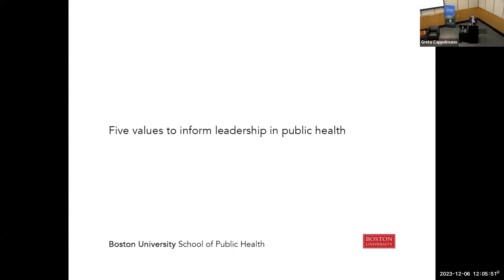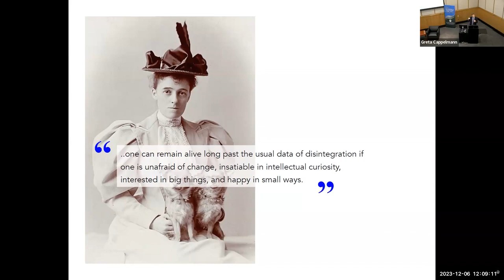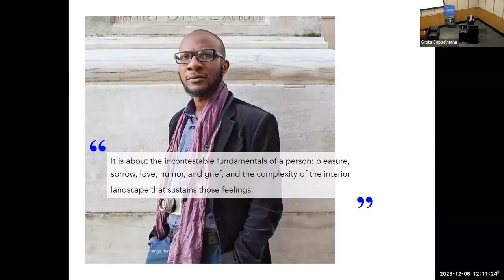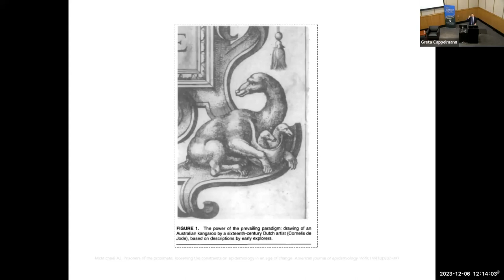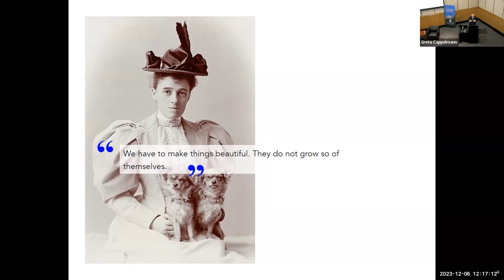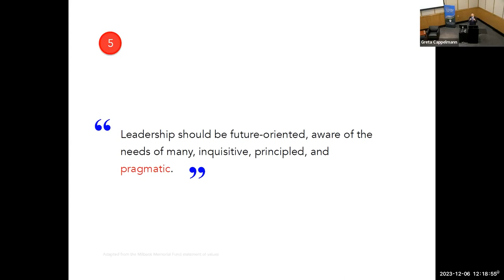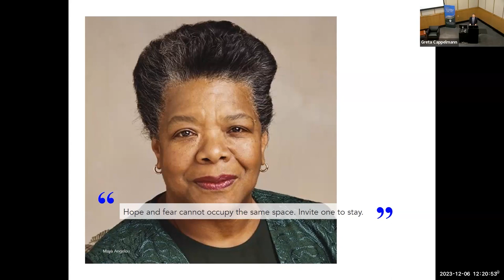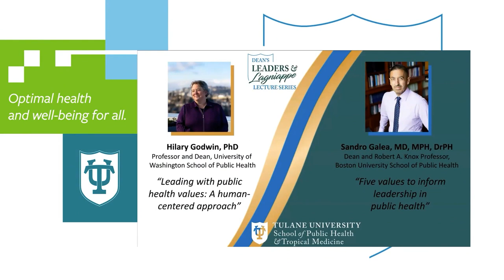Deans Hilary Godwin & Sandro Galea on values in leadership, U of WA & Boston U SPHs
Dean Hilary Godwin, U of Washington School of Public Health on "Leading with public health values: A human-centered approach, and Dean Sandro Galea, U of Boston School of Public Health on "Five values to inform leadership in Public Health.